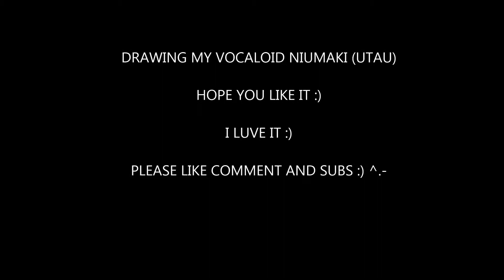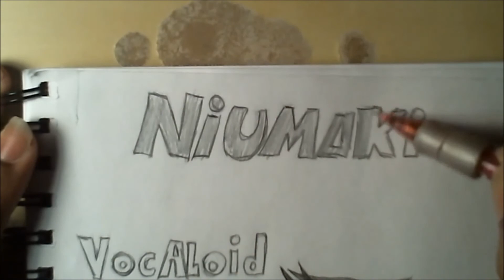DRAWING NIUMAKI - OC VOCALOID (UTAU)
this is my (vocaloid/utau) Niumaki :)

hope yu guys like it :) ^.-